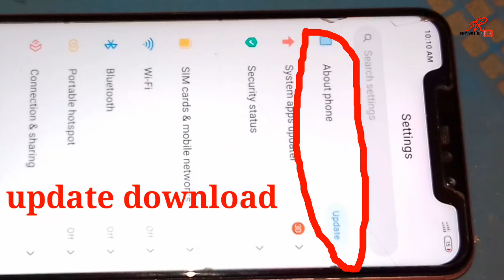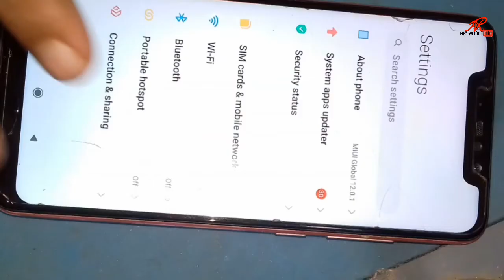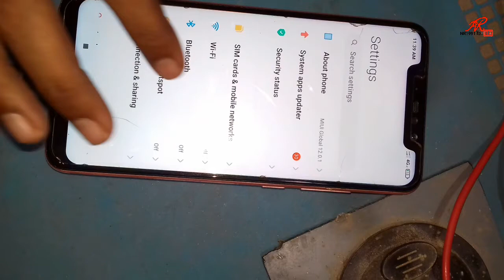how to fix mobile sound, Calling, YouTube, whatsapp, Instagram, Facebook, Sound problem solve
YouTube Sound Not working || Audio Problem

Iss video me maine bataya hai agar apke phone me speaker not working ki problem aarahi hai sound nahi aa raha hai awaaz nahi aarahi hai to ye video apke liye hai.

redmi note 6 pro media sound not working
 Video me aawaj nahi aa rahi, Mobile ki aawaj kese thik karen,
 Video me aawaj nahi aa rahi to kya karen, Mobile me sound nahi aa raha hai,
 Mobile ka sound kese thik kare, Mobile me aawaj nahi aa raha hai,
 Phone me aawaj na say to kya kare, Earphone me aawaj nahi aa rahi,
 redmi speaker problem,microphone not working on call,redmi speaker issue,phone me awaz nhi aa rhi,redmi 9 sound issue,redmi note 9 sound settings,phone me aawaj na aaye to kya kare,mobile speaker problem solution,redmi 6 pro sound not working,YouTube Sound Not working || Audio Problem,how to fix mobile sound Calling| YouTube| whatsapp| Instagram| Facebook Sound problem solve,Fix YouTube Sound Not Working On Android Problem Solved,Phone Me Awaz Nahi Aa Rahi Hai
Mobile ki aawaj pehle jesi kare, Kese bhi video me aawaj nahi aay to kya kare,
 Sound problem solve 2mint, Mobile me aawaj kyo nahi aa rahi, Sound problem,
phone internal speaker not working